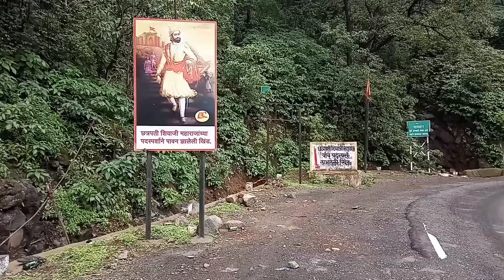MalshejGhat# rainy season picnic spot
In maharashtra,thane districts, tal-murbad
Most visited place in rainy season
In maharashtra at kalyan-nagar road
महाराष्ट्रातील मुरबाड मध्ये कल्याण-नगर रस्त्यात हे ठिकाण आहे
पावसाळ्यात खूप पर्यटकांची गर्दी असते.
जरूर भेट द्यावी
जर तुम्हाला पाऊस आवडत असेल.